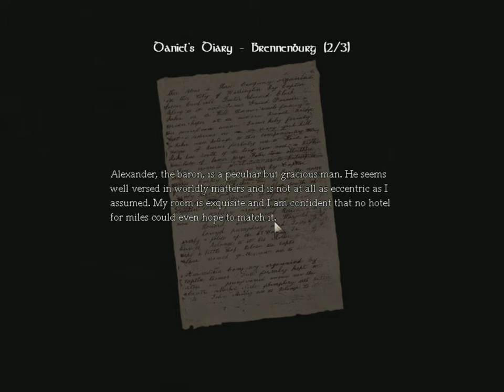Bootzy Plays Amnesia: The Dark Descent part 4! I AM NO KOBE!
I get lost in the Prison/Kitchen area and hide in terror lots.